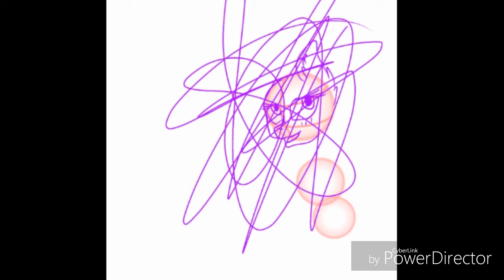Happy bday to me yey.... ;3;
Not yay ;3;